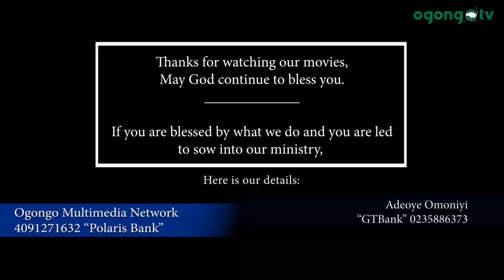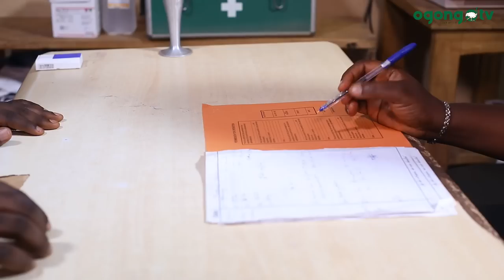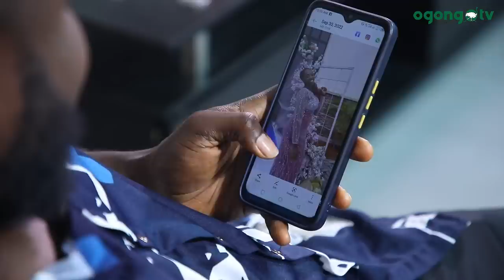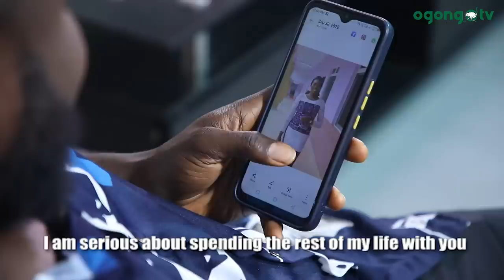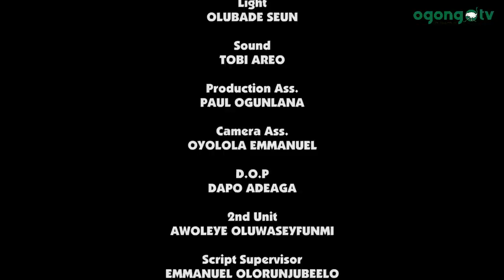THE LORD'S PRAYER|| PART 2|| LATEST GOSPEL MOVIE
MAY THIS YEAR GIVE US VICTORY IN ALL AREAS OF OUR LIVES IN JESUS NAME

This is a great story vou will like to watch

Written by Emmanuel Olorunjubewlelo
Directed by Adeoye Omoniyi
Shot by Dapo Adeaga